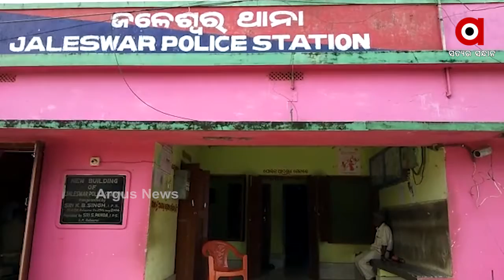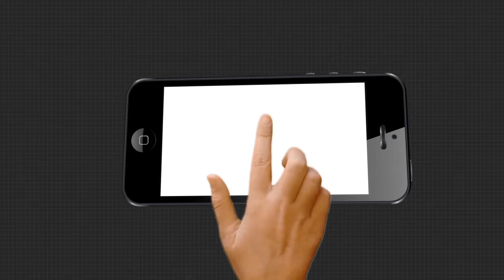ପୁଣି ଥରେ ବାଲେଶ୍ବର ସେକ୍ସ ରାକେଟ ଧରାପଡିଲା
ପୁଣି ଥରେ ବାଲେଶ୍ବର ସେକ୍ସ  ରାକେଟ ଧରାପଡିଲା. ଦେଖନ୍ତୁ କିଭଳି କୋରନା କାଳରେ  ହଟେଲରେ ଚାଲିଥିଲା ଦେହ ବ୍ୟବସାୟ । ତେବେ ଏଭଳି କାରବାର ନେଇ ଜଳେଶ୍ବର ପୋଲିସ ନିକଟରେ ଅଭିଯୋଗ ପରେ  ସୁବର୍ଣ୍ଣରେଖା ହୋଟେଲ ଉପରେ ପୋଲିସ  ଚଢ଼ାଉ କରି ଦୁଇ ଦେହଜିବୀ ସହ ଜଣେ ଯୁବକକୁ ଅଟକ ରଖି ତଦନ୍ତ କରୁଛି ।